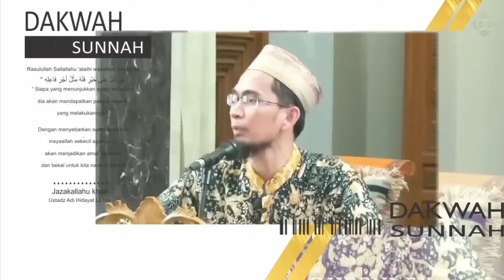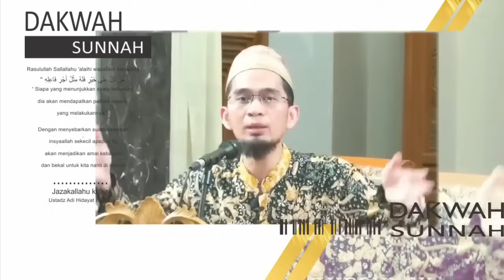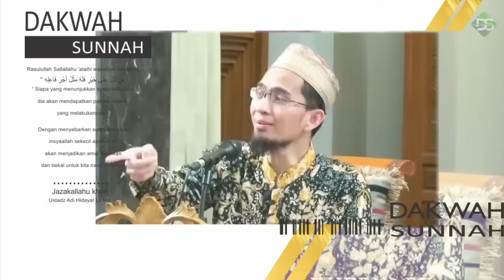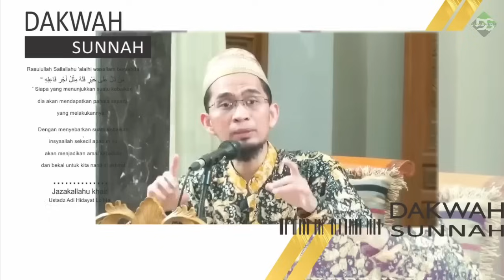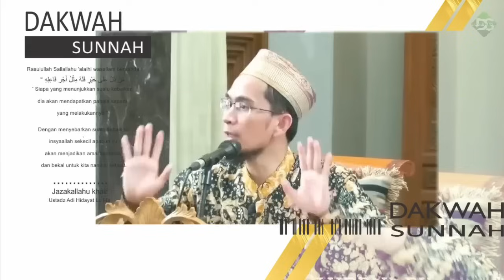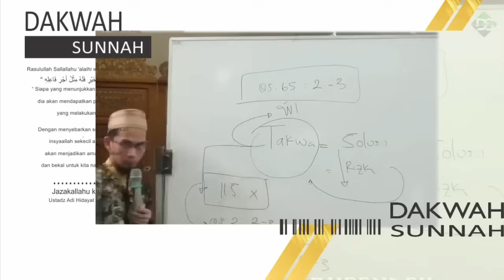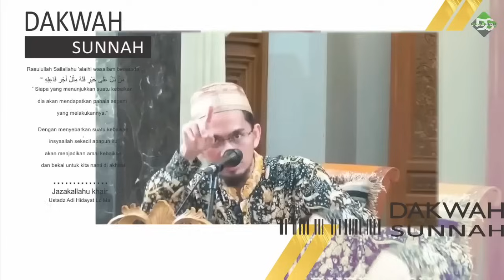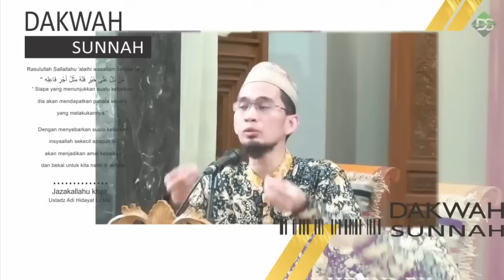Orang-Orang Yang Menggegam Kesuksesan Dunia Akhirat | Ustadz Adi Hidayat Lc Ma